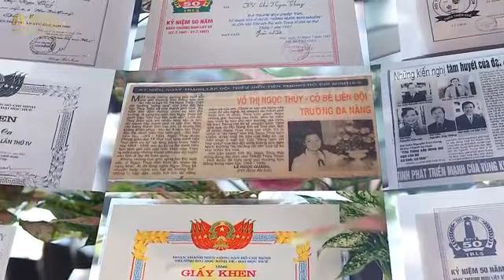Những con tim chung khát vọng cống hiến cho giáo dục Việt Nam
Sinh ra ở 3 vùng đất trải dài 3 miền đất nước, PGS.TS Võ Thị Ngọc Thúy, TS. Phan Thị Việt Nam và ThS. Nguyễn Hải Ninh không chỉ tiếp thu tinh hoa giáo dục của Pháp, Mỹ, Úc mà còn có chung một khát khao là mang giáo dục thế giới về Việt Nam, để thế hệ trẻ được hưởng thụ cũng như lan tỏa tri thức Việt ra quốc tế

Hành trình hội nhập quốc tế dẫu có nhiều thử thách nhưng đã trở thành nguồn cảm hứng để các bạn sinh viên quyết tâm học tập và theo đuổi ước mơ của mình. HSU hy vọng trong "chuyến bay" sắp tới, các Tân Cử nhân sẽ không ngừng nỗ lực vươn ra thế giới, sẽ trở về cống hiến cho đất nước như cách mà thầy cô chúng ta đã làm.